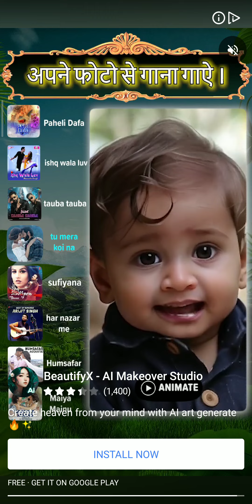20 October 2024